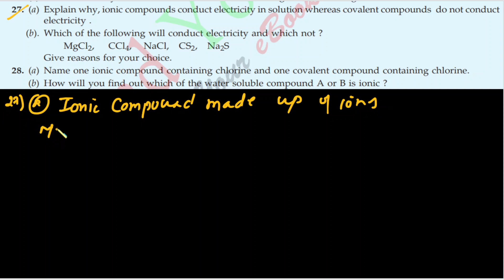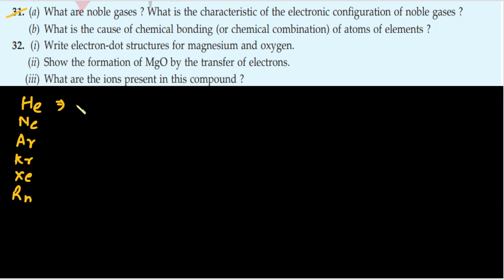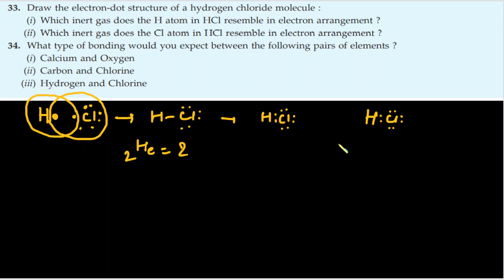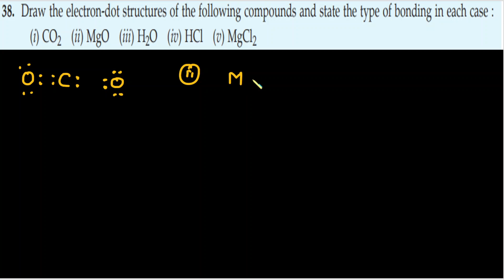METAL AND NON METALS(CHAPTER-3)||SHORT ANSWER TYPE QUESTIONS||S. CHAND||CLASS X||CHEM FOCUS POINT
Metals tend to be hard, metallic-looking solids, with high electrical and thermal conductivity values and high melting and boiling points. Nonmetals tend to be softer, often colorful elements. They may be solids, liquids, or gases.

Alloys are mixtures, where at least one part of the mixture is a metal. Examples of metals are aluminium, copper, iron, tin, gold, lead, silver, titanium, uranium, and zinc. Well-known alloys include bronze and steel. The study of metals is called metallurgy
non metals:- diamond, graphite etc